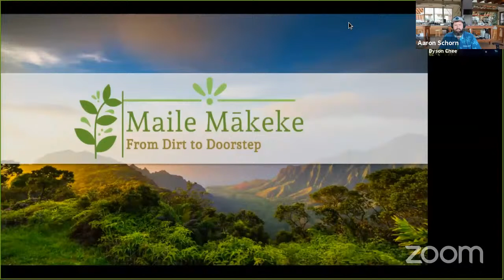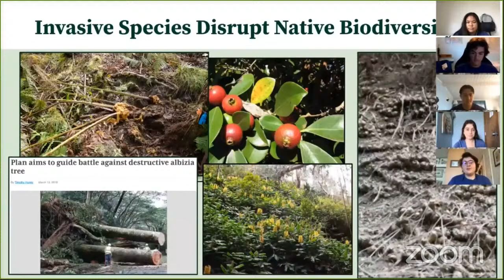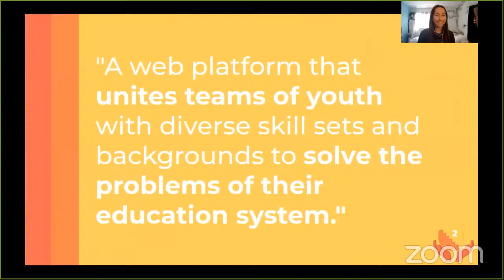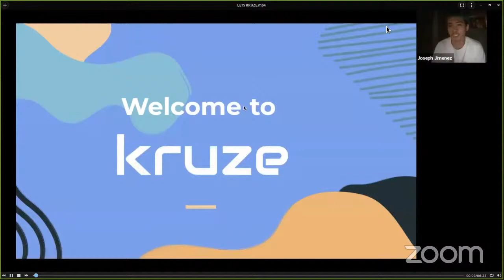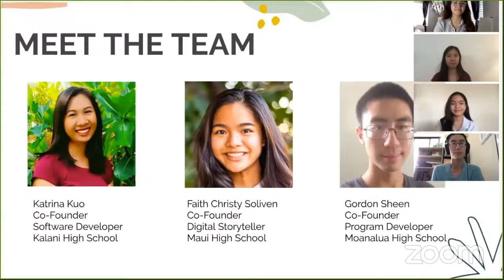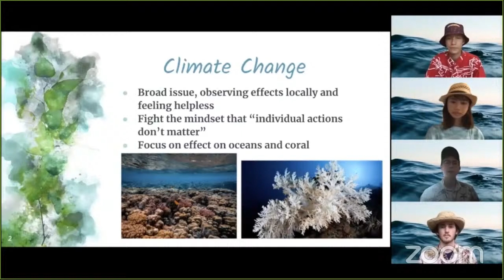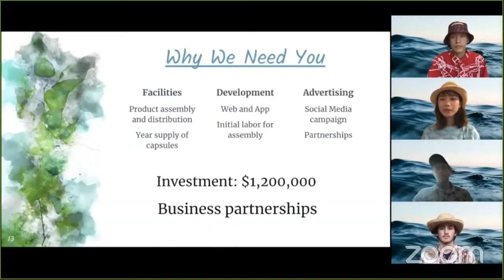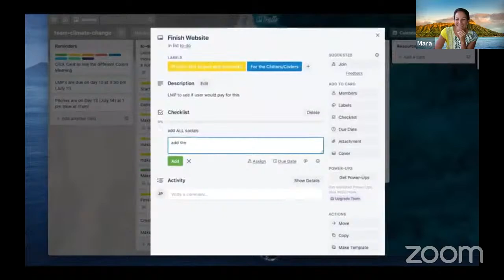Nalukai 2020 Virtual Pitch Event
Nalukai 2020 student founders will pitch their startups and share their journey over the 15 day virtual startup camp.